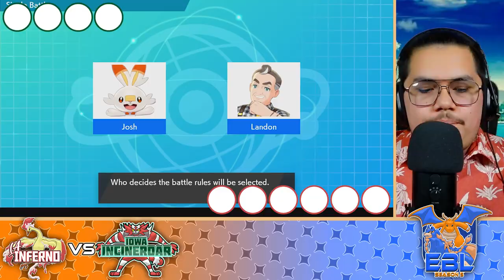THE RIVALRY RETURNS!! | EBL Season 5 Week 3